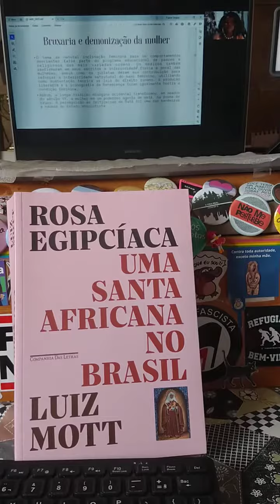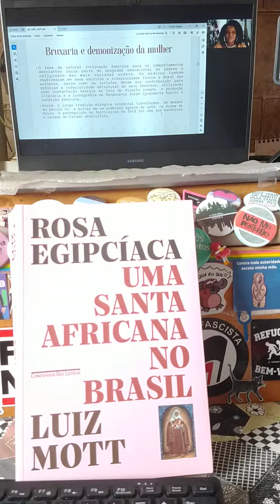Aula com a maravilhosa Carol Rocha - @adandarasuburbana no Instagram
Aula com a maravilhosa Carol Rocha - @adandarasuburbana no Instagram - no curso Bruxas Pretas: entre o racismo e a resistência, promovido pela @brav.a_ - conheça os cursos disponíveis

FORMAS DE PAGAMENTO:
2. PicPay: @angelanatel
3. Mercado Pago (nesse caso acrescentando 5 reais ao valor total)